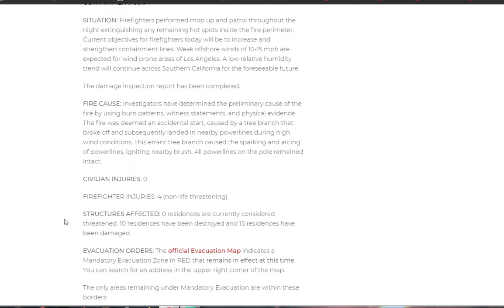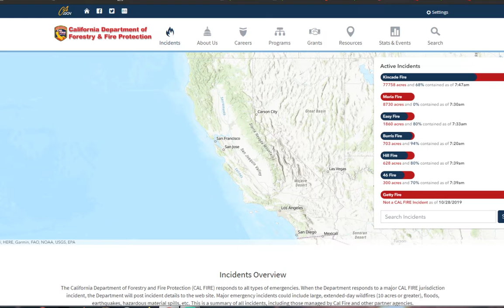CA WILDFIRE & WEATHER UPDATE